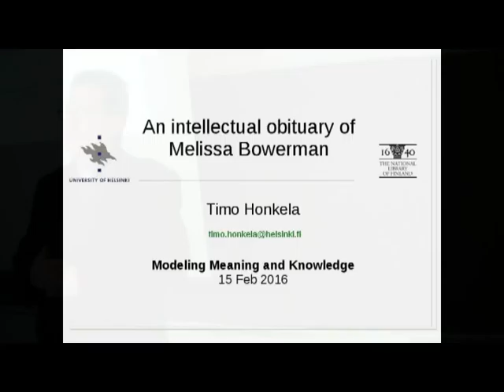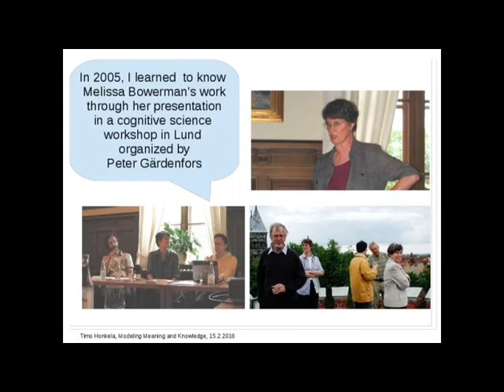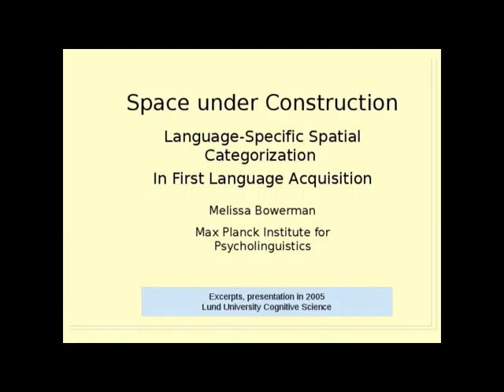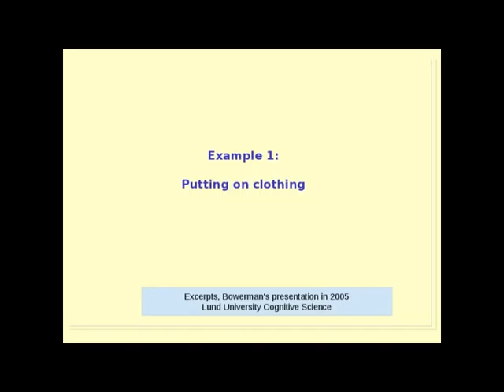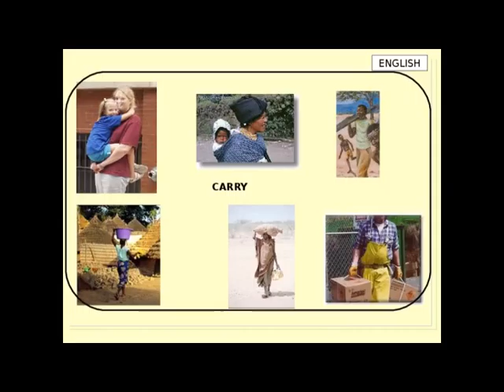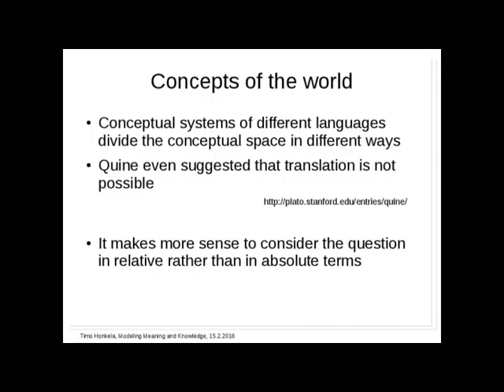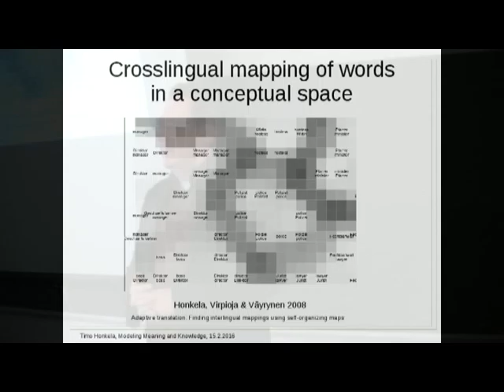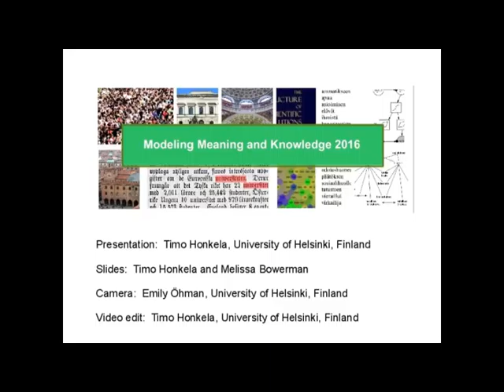Timo Honkela: An Intellectual Obituary of Melissa Bowerman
A talk for the Modeling Meaning and Knowledge, Spring 2016, Univrsity of Helsinki.